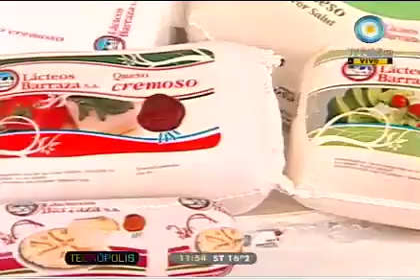Increíble y facilísima tarta de queso rellena.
Totalmente rellena!!! Condimentos y muchas ganas de compartir es lo que se necesita para esta gran receta. Es muy fácil!